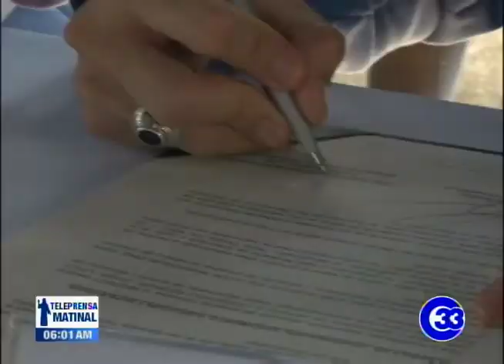Firman convenio de prevención de violencia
El Ministerio de Gobernación y la Asociación Scouts firmaron un convenio de cooperación con el que buscan llegar a jóvenes en riesgo que se encuentran en los municipios de Mejicanos, Apopa y San Salvador.

El Gobierno brindara un aporte económico a los scouts de 100 mil dólares.

Mario Durán, ministro de Gobernación
Salvador Marroquín, presidente  Asociación Scouts